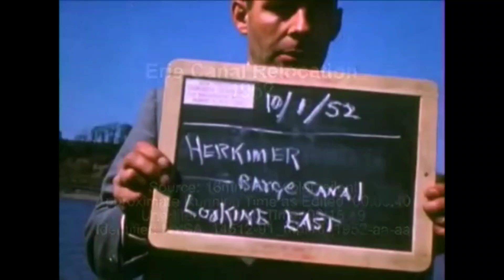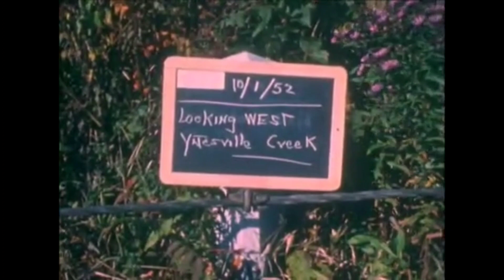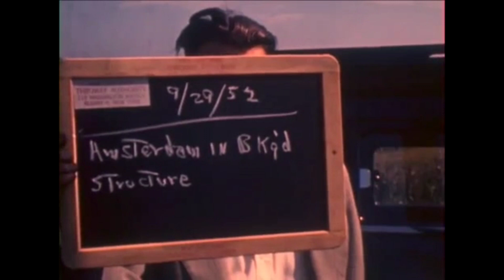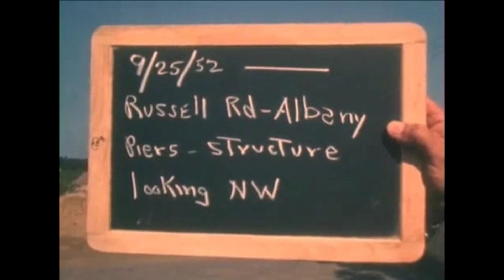Erie Canal Relocation, 1952